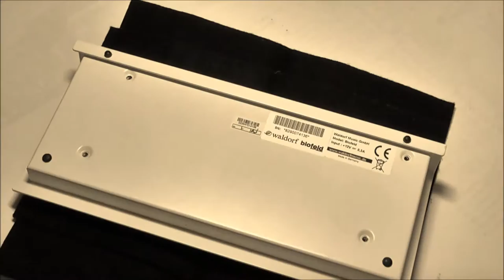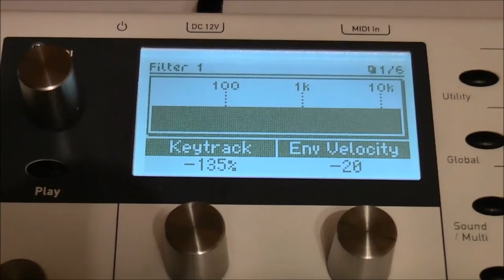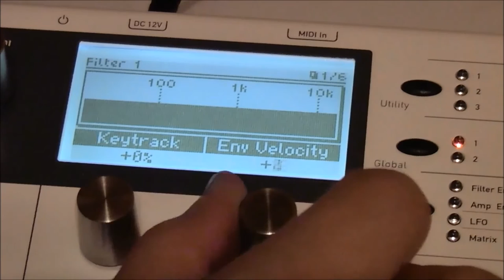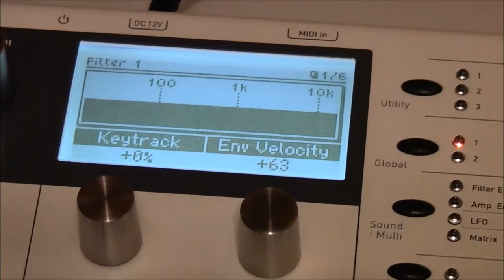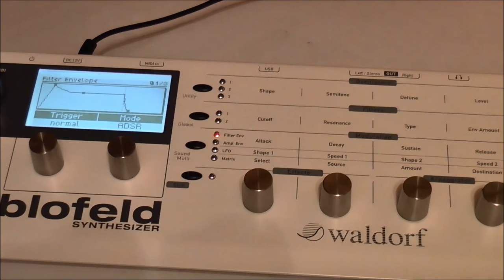[tutorial] Cleaning Waldorf Blofeld Encoders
This is a small tutorial on how to clean the Waldorf Blofeld encoders and solve the jumping value problem. BTW, sorry for my bad english...

My device is around 6.5 years old. Be sure to check if your guarantee is still valid and don't open it if so.